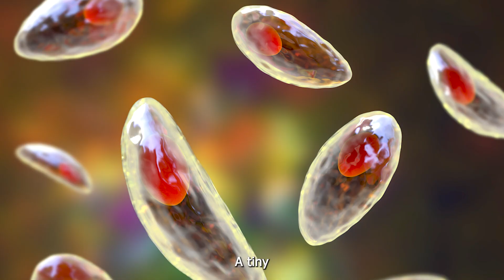This Parasite Controls Your Mind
About 1 in 3 people around the world have Toxoplasma gondii. A tiny single-celled parasite that controls how its host behaves for its own benefit.